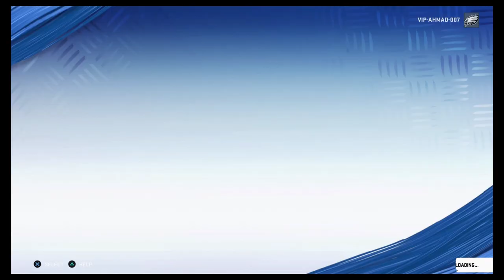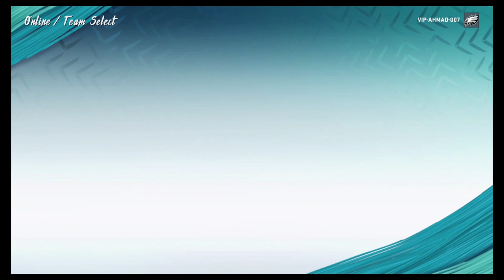Madden 20 - Online Gameplay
Come and see me trying Madden 20 Online with friend!!
The game is awesome and I enjoyed this experience.

And also you can write down in the comment what do you want to see me playing on my next stream..

VIP-AHMAD-007